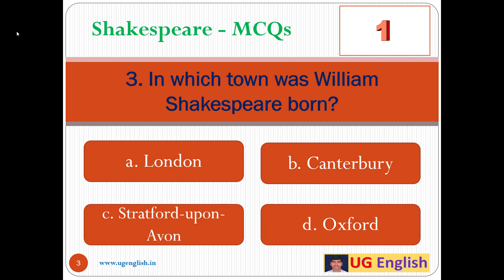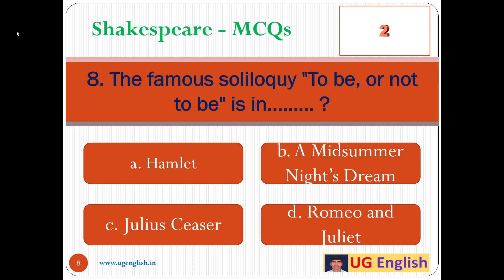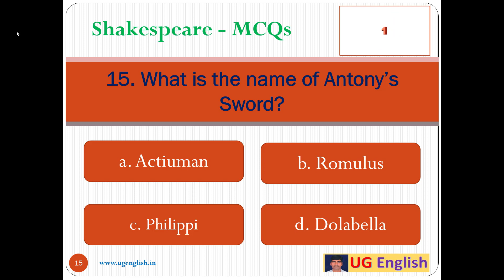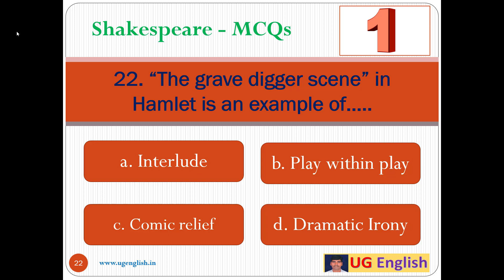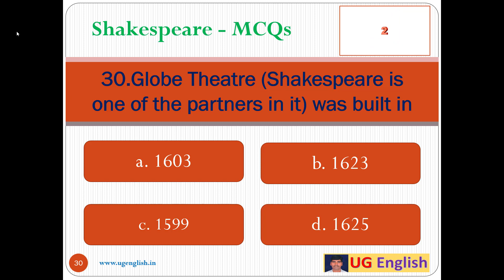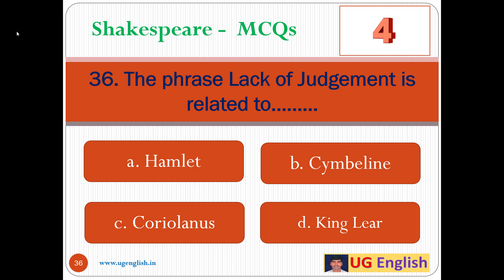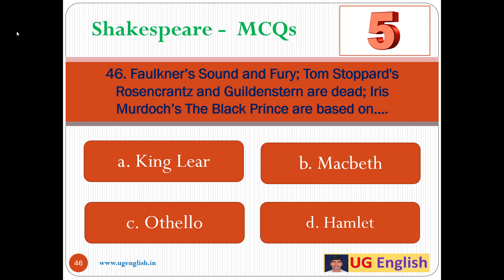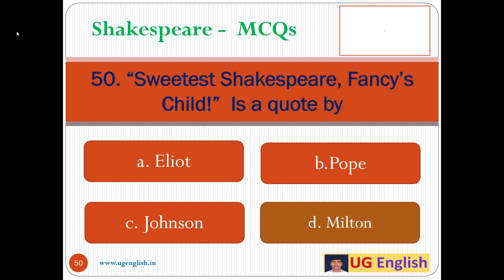Shakespeare Important MCQs 1-50 for TSPSC JL DL and other entrance exams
Shakespeare Important MCQs 1-50 for  TSPSC JL DL TGT PGT and other competetive exams